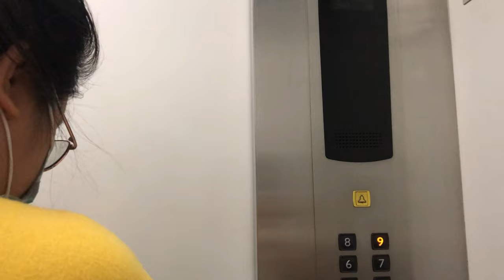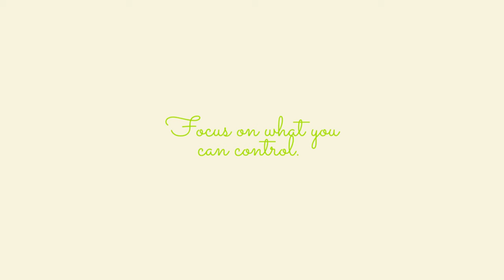(Not) Living Alone Diaries | 1st Week of Classes & A Week in the Life of a Working Student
Just some snippets of my life for the past week.

Editing Tool: Capcut